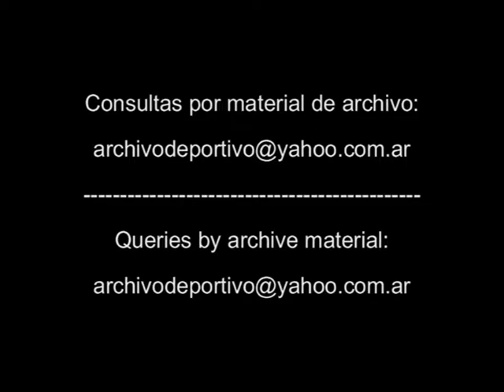Javier Lavallen - Seleccion Argentina Sub 23 - DiFilm 1994